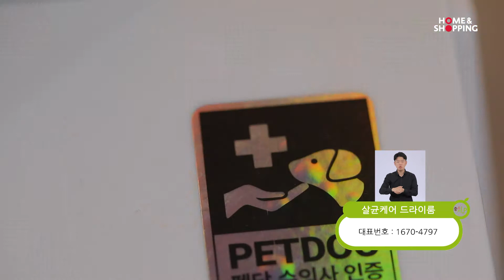아베크 살균케어드라이룸 2021.06